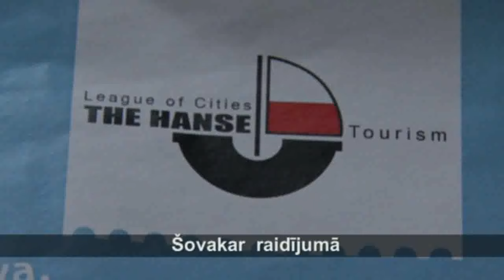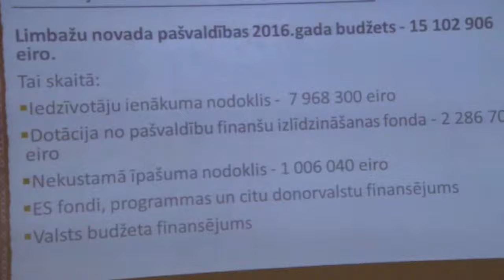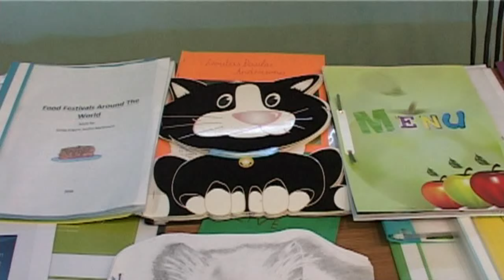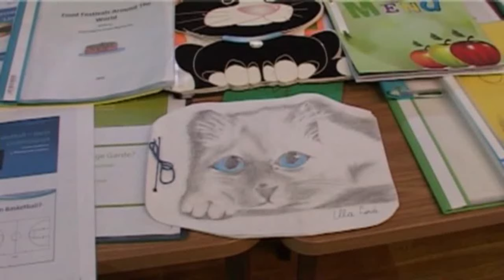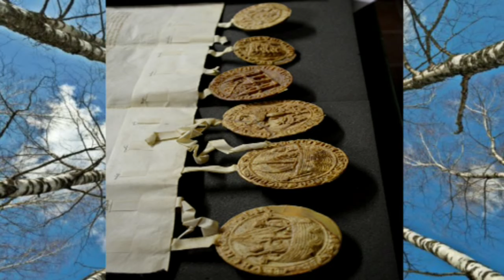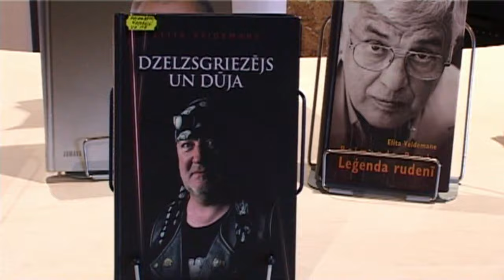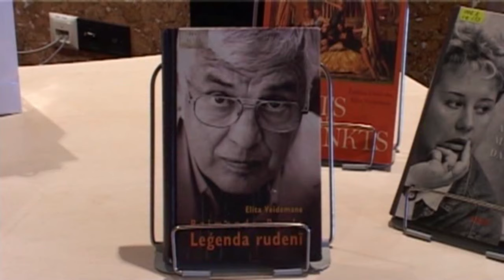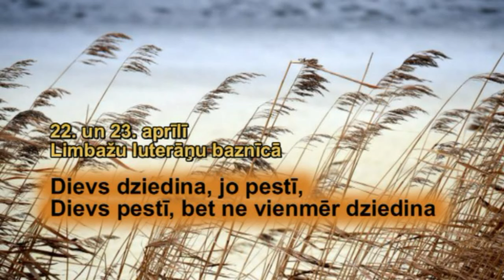TV Limbaži 21.04.2016